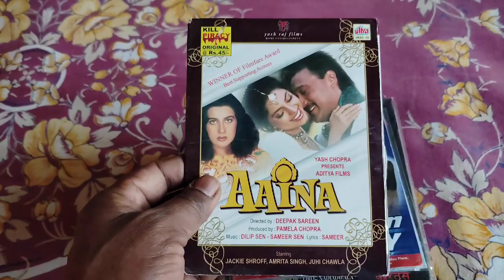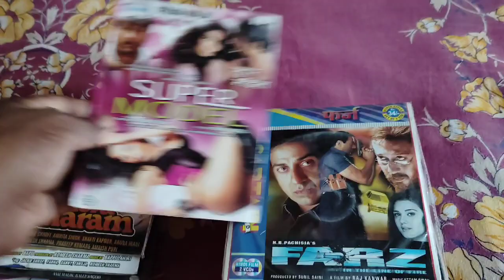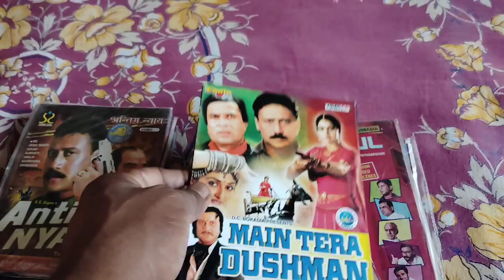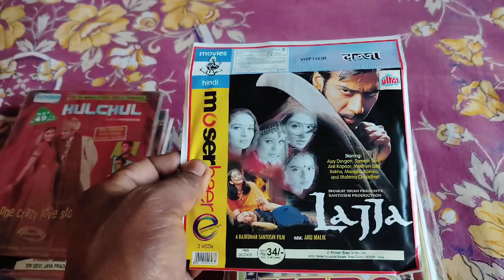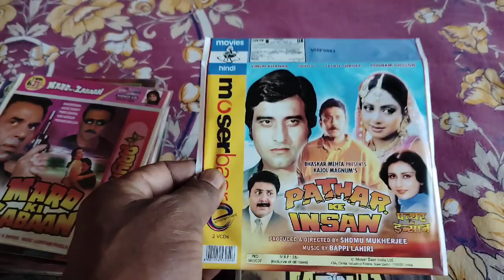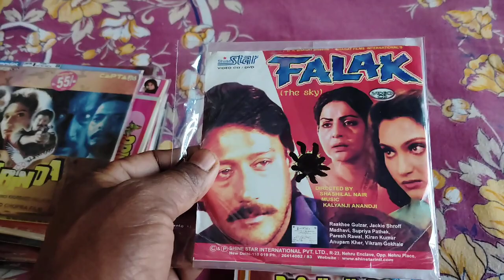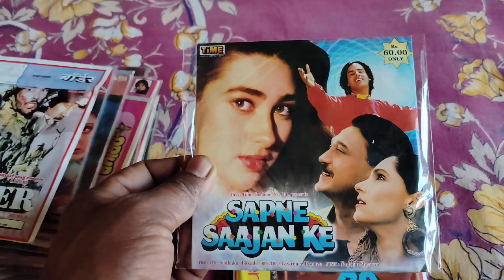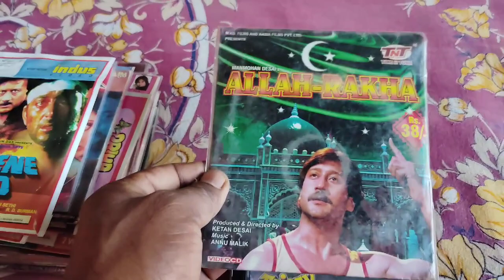# Jackie Shroff movies vcd cassettes# Price- 100 rupees per cassette#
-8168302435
1 se 10 cassette tak ka courier charge 100 rupaye liya jayega
# vcd cassettes# vcd# cassette# viral videos# viral# Jackie Shroff movies# Hindi movies#